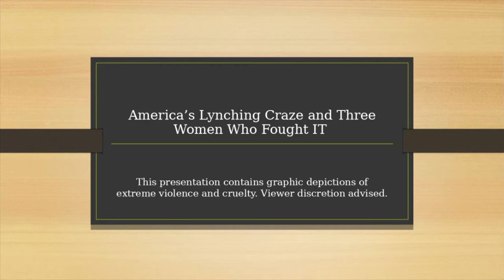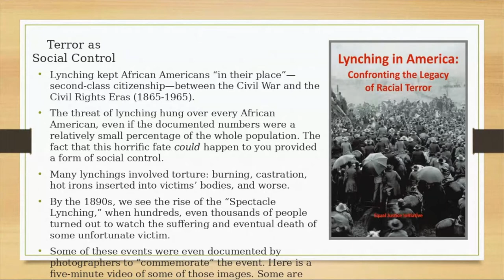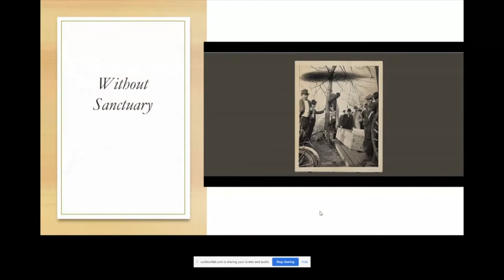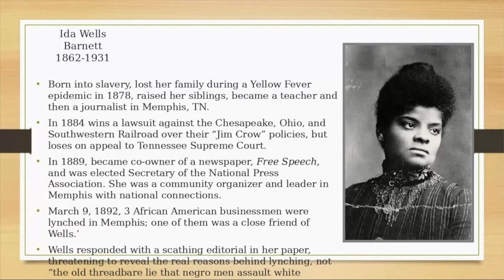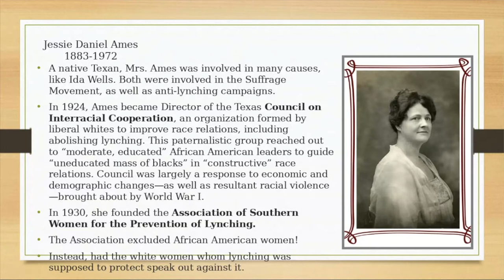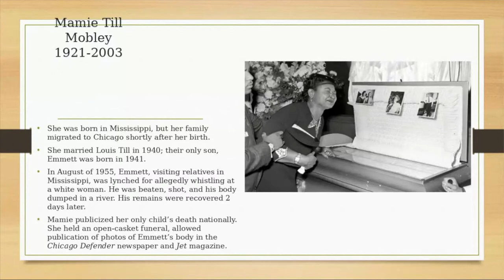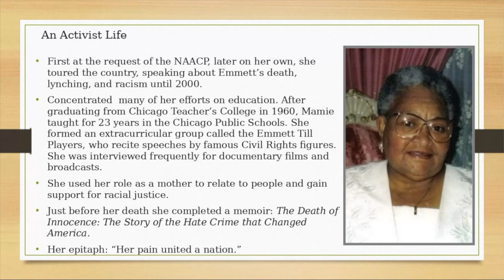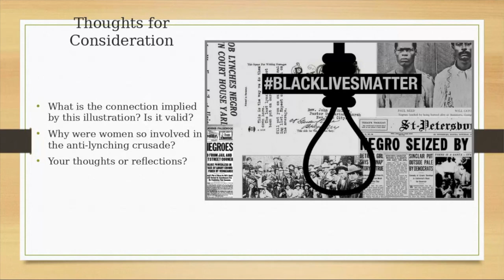Teach In: America's Lynching Craze & Three Woman who Resisted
Dr.Roger Tuller Presents: “America's Lynching Craze & Three Woman who Resisted."

Join us for a lecture presented by Dr. Roger Tuller, Professor of History. This event is sponsored by The College of Arts & Sciences with Women & Gender Studies as part of the Fall 2020 TEACH IN - a series of lectures and performances celebrating our multicultural community and discussing race, activism and justice in America.